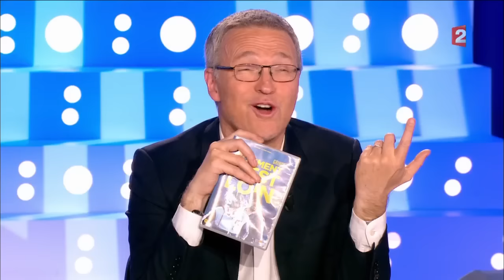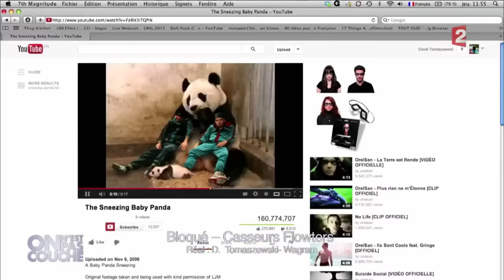Orelsan et Gringe - On n'est pas couché 30 avril 2016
Orelsan et Gringe (Casseurs Flowters) sont venus faire la promotion de la sortie en DVD du film "Comment c'est loin".

30 avril 2016
Laurent Ruquier avec Léa Salamé & Yann Moix
France 2